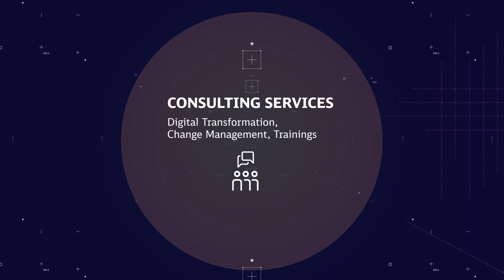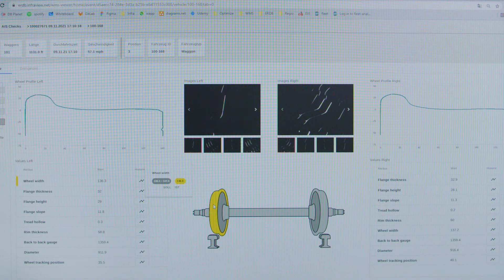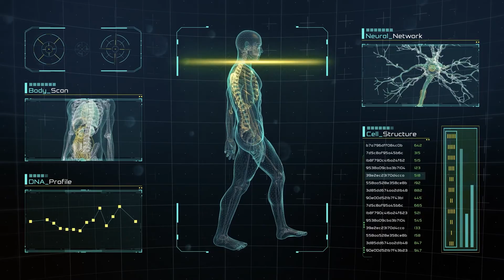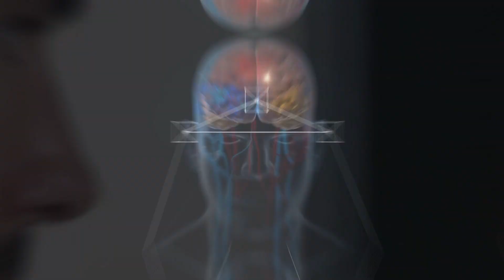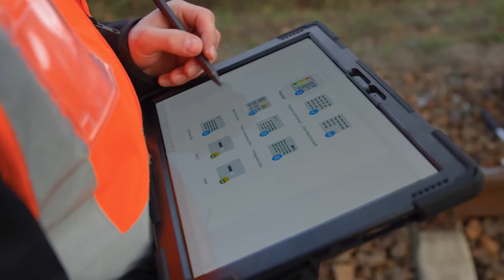(EN long) DIANA - Condition Monitoring and Diagnostics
DIANA is DB´s diagnostics and analysis solution for railway condition monitoring and predictive maintenance.

With DIANA we revolutionize the way infrastructure managers around the world monitor and maintain their assets. For this we have adopted an evolutionary path, enabled by data with the great aim of modernizing the way we operate the railway world.